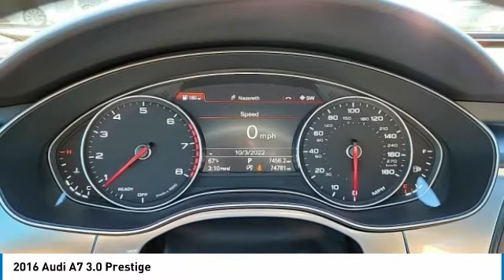2016 Audi A7 I223420A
2016 AUDI A7 Columbus, OH
Stock# I223420A

Byers Imports
401 North Hamilton Rd

*DESIRED FEATURES:* AWD, Rear Camera, Navigation, Leather, Htd Seats, Cooled Seats, Power Liftgate, Blind Spot Monitor, Bluetooth, SiriusXM, Fog Lights, Alloy Wheels, Premium Audio.

This all wheel drive 2016 Audi A7 Hatchback 4dr HB quattro 3.0 Prestige is one of those used cars Columbus, OH shoppers seek out for its Florett Silver Metallic exterior with a Black Interior. With 74,781 miles this 2016 A7 Hatchback with a 6cyl, 3.0l, 333.0hp engine is your best buy near Columbus, OH.

Byers Audi serves Columbus, OH. You can also visit us at, 341 N Hamilton Rd Columbus OH, 43213 to check it out in person! Byers Audi Used car dealership only sells used cars Columbus, OH buyers can trust for safety and worry free driving.

*INTERIOR OPTIONS:* Automatic Climate Control, Rear Heat / AC, Power Sun/Moonroof, Cargo Shade, Woodgrain Trim, Leather Wrapped Steering Wheel, Driver Illuminated Vanity Mirror, Adjustable Steering Wheel, Air Conditioning, Pass-Through Rear Seat, Passenger Illuminated Visor Mirror, Rear Window Defroster, Vanity Mirrors, Tilt Steering Wheel, Bench Seat

*EXTERIOR OPTIONS:* Power Folding Mirrors, Auto Headlamp, Spoiler / Ground Effects

*Why utilize Audi Financial Financing?* You can use our Audi Dealer car payment calculator to calculate your payment on this Florett Silver Metallic 2016 Audi A7 Hatchback 4dr HB quattro 3.0 Prestige. Our Byers Audi Audi Financial Specialists work with every level of credit and Audi Financing needs. From bad credit car financing to the highest credit scores, our Audi Financial experts offer more and better credit options than used car lots in Columbus, Ohio.

The Byers Audi used car dealership in Central Ohio is an easy drive or fly in from anywhere in the United States. Our car lot sits just east of Columbus, OH where your 2016 Audi A7 Hatchback 4dr HB quattro 3.0 Prestige will be waiting for your test drive and/or shipping instructions.

Looking for used cars in Columbus, Ohio? We're glad you found this used Audi A7 Hatchback for sale at our car dealership in Columbus, OH just east of Columbus, OH. Looking for financing? Our Byers Audi finance specialist will find the best rates available for this used Audi A7 Hatchback for sale. Byers Audi has new cars for sale and used cars for sale in Columbus. So, if you're shopping used car dealerships in Columbus, Ohio consider driving just past Bexley, OH to Columbus where you'll experience Central Ohio's preferred Audi dealer service, sales and the Byers Audi difference!

Byers Audi